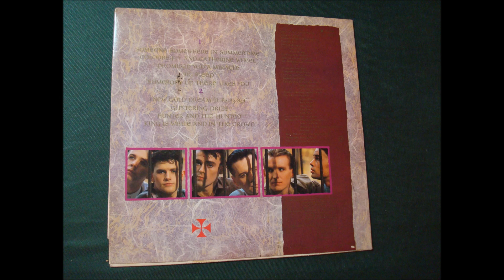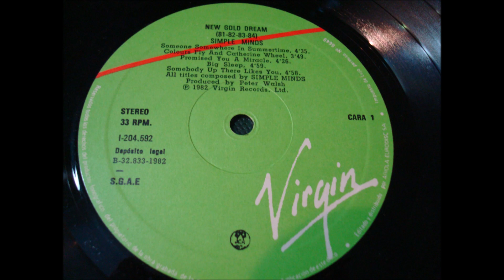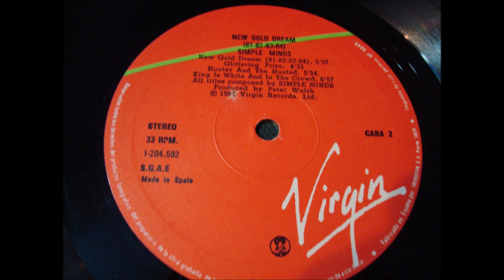SIMPLE MINDS.''NEW GOLDREAM 81-82-83-84.''.(BIG SLEEP.)(12''.)(1982.)